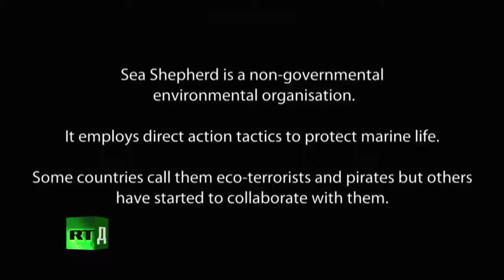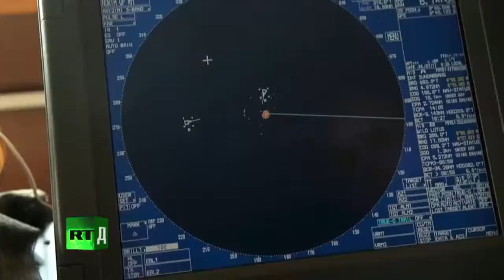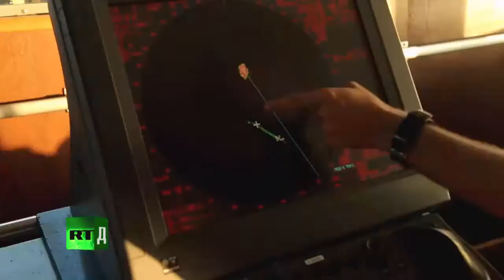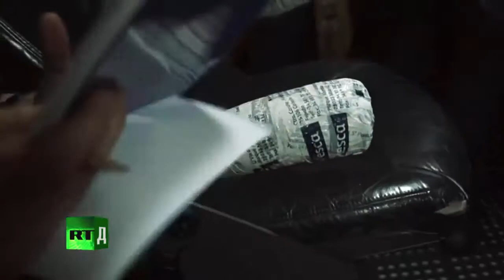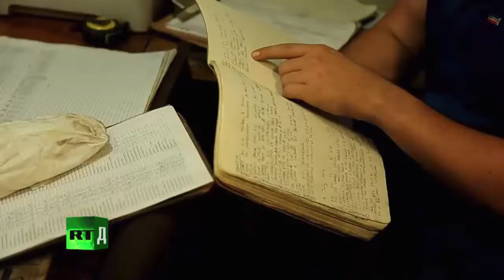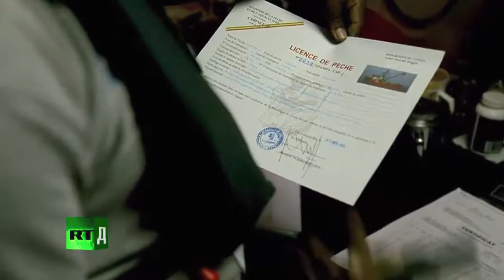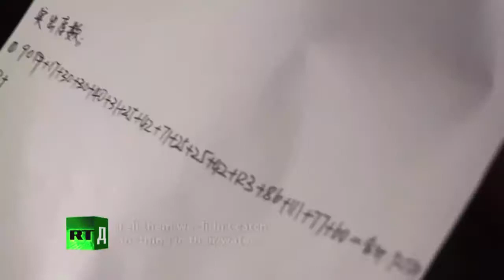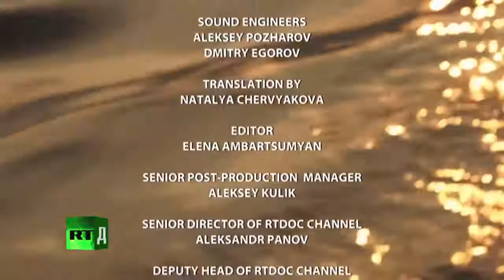Sea Life Savers - Documentary RT